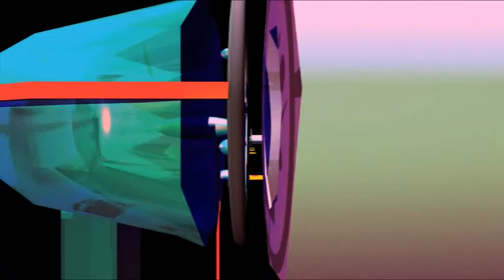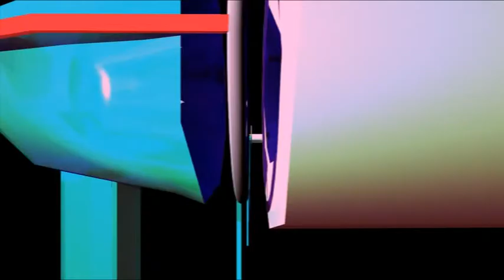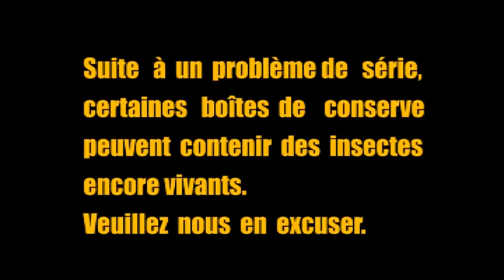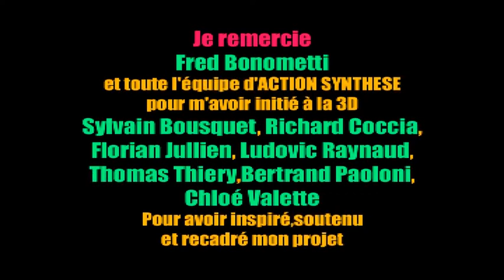Purée de Moustique